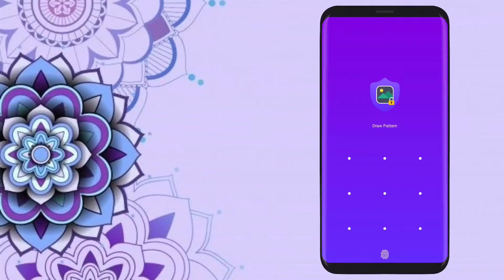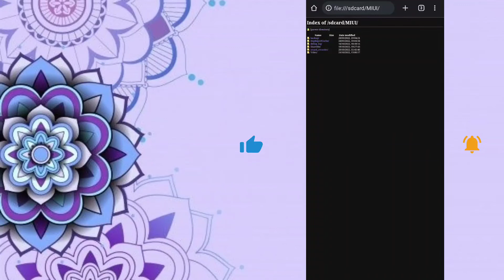Lock Gallery & File meneger without passwoard কিভাবে অ্যাক্সেস করব///🔥🔥🔥///Techno Jewel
Lock Gallery & File meneger without passwoard কিভাবে অ্যাক্সেস করব?

Bell Icon